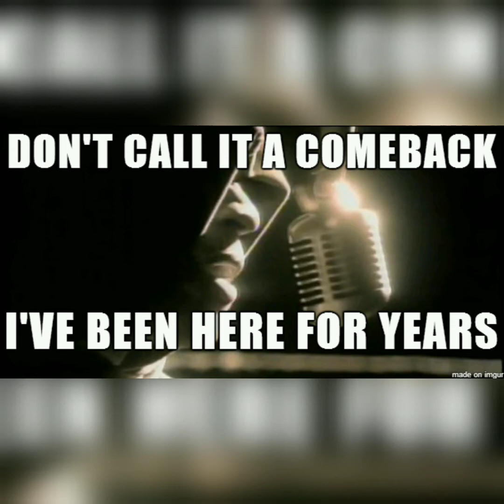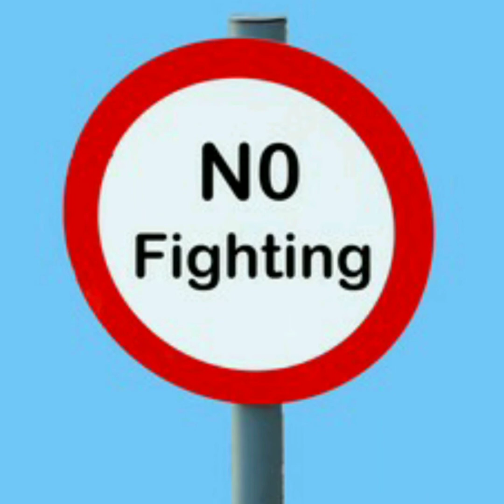Oscar De La Hoya Wants GGG In The Ring ??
2021 the LL Cool J comeback for old school Boxer's 🤣